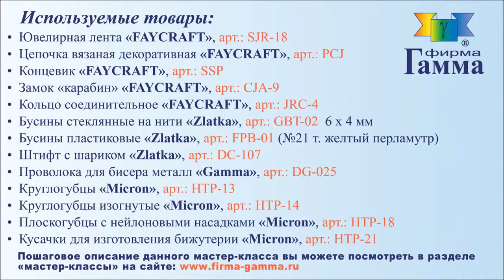Колье Трепет листвы Гамма